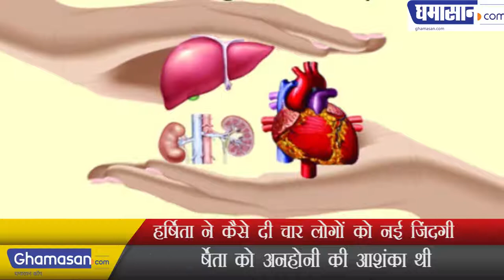हर्षिता ने कैसे दी चार लोगों को नई जिंदगी | How Harshita gave four people new life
क्या हर्षिता को अनहोनी की आशंका थी | Was Harshita afraid of unnecessary